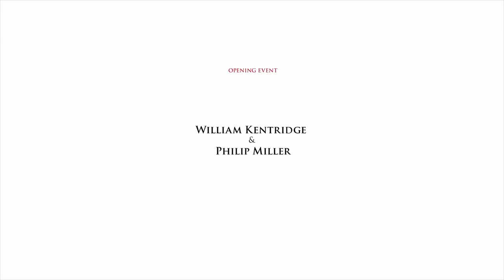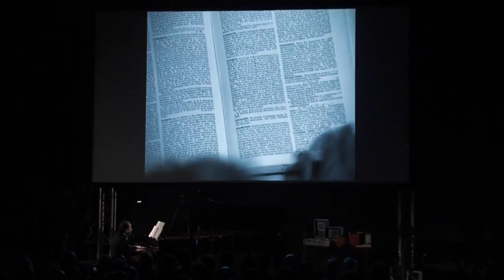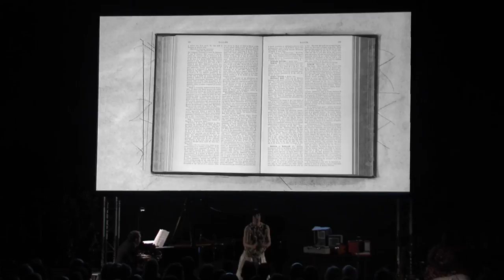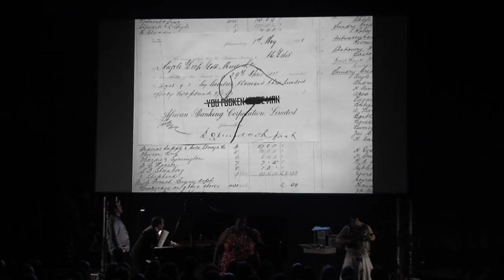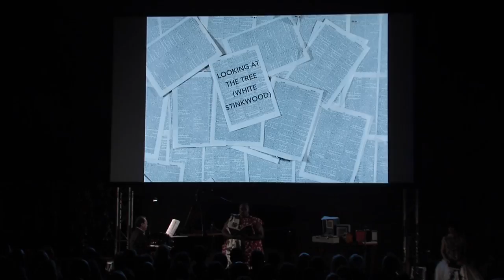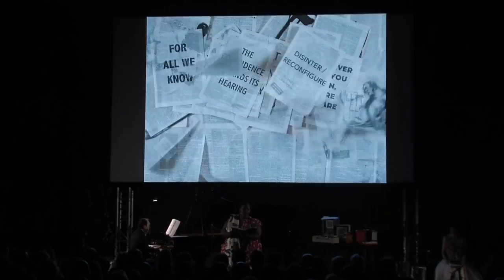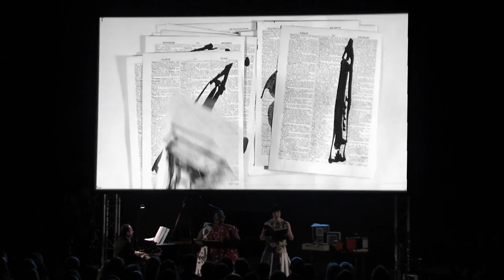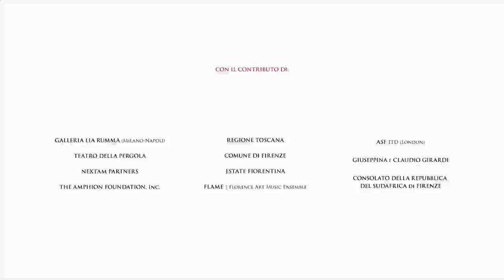Paper Music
Paper Music is the latest project in the long-time, ongoing collaboration between Johannesburg-born visual artist William Kentridge and his South African compatriot Philip Miller. Their artistic partnership dates back to Kentridge’s 1993 film Felix in Exile, part of his celebrated Soho Eckstein series for which Miller wrote the score. Paper Music is a witty, poignant, a gently subversive song-and-film cycle; it unites films, mostly animations based on William Kentridge’s charcoal and ink drawings, with live musical performances by vocalists Ann Masina and Joanna Dudley, pianist Vincenzo Pasquariello, and composer Philip Miller. A fascinating exploration of the relationships between sound and image.

Composer Philip Miller
Films William Kentridge
Vocalist Ann Masina
Vocalist Joanna Dudley
Pianist Vincenzo Pasquariello
Costumes Greta Goris

Paper Music is represented by Quaternaire (quaternaire.org)